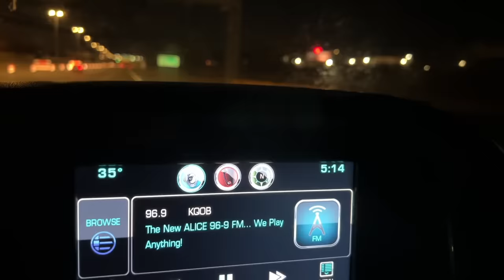Behind the Scenes of a BIG South Dakota Bison Ranch!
Bison Apparel!!

GoPro 8

GoPro 9

dji Mavic Air:

Soundstripe Copyright codes:
2QFUTAD8HU2WSLCS
ZZIIIKIZI5NIDDN9
HS7G9OSGRUDS09NK